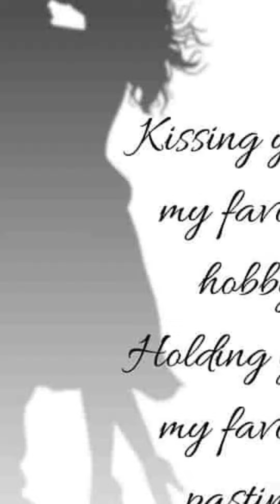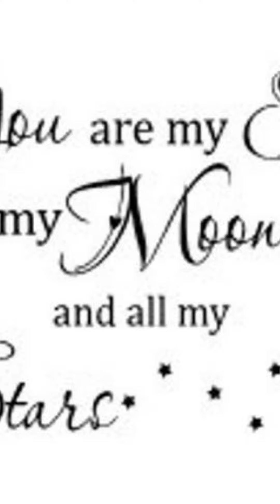Good Night and Sweet Dreams MBLP LUMU SVM Ttuitm